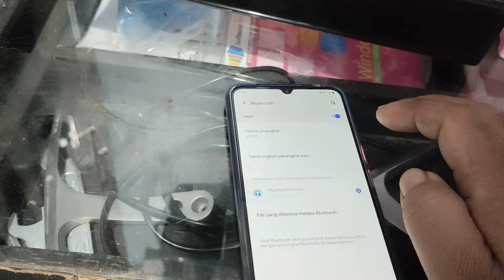Speaker bluetooth GMC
tes suara speaker bluetooth GMC